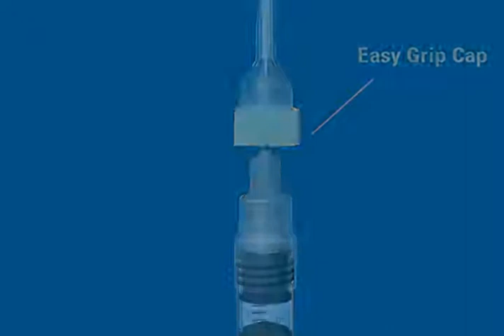3D Rendering & Animation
This is a 3D animation of a syringe. 3D renderings and animation are great for demonstrating products that are still in the development or prototype stage and for intricate moving parts that easily been shown with video. Contact Brand Identity if you need three dimensional demonstration.